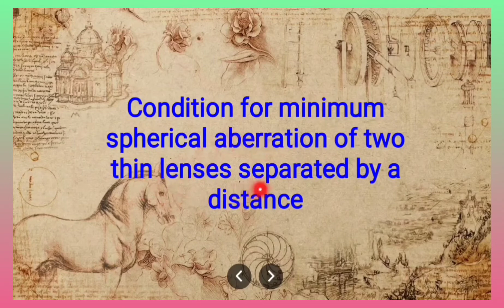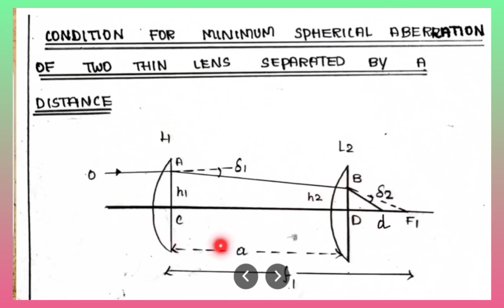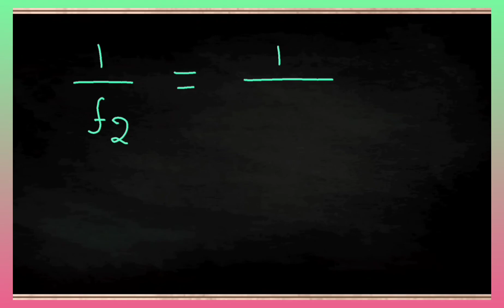Condition for Minimum Spherical Aberration of two thin lenses separated by a distance in Tamil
Physics

Modern Physics - 4

Physics 5

Physics 3